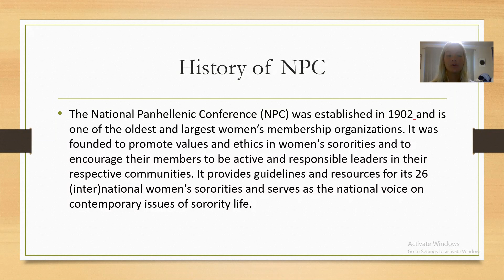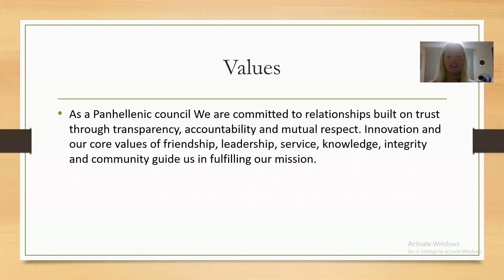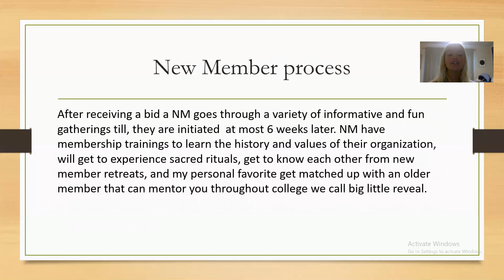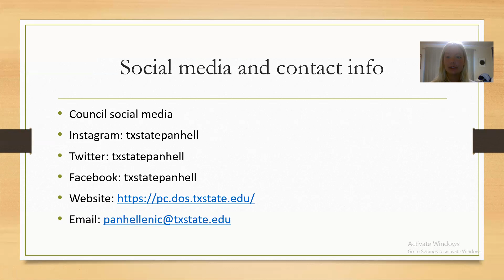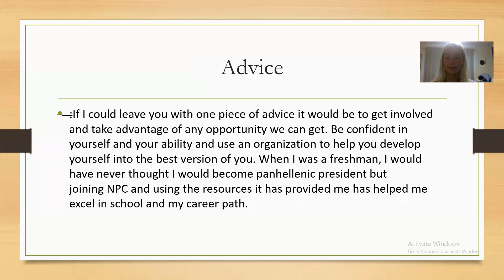Panhellenic Council - Texas State University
The 2020 President of the Panhellenic Council at Texas State University shares information about their community.